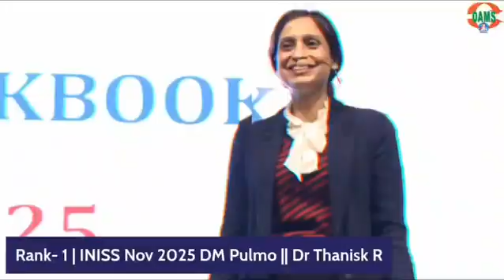Rank 1 | INISS 2025 | DM Pulmonary Medicine || Dr Thanisk R